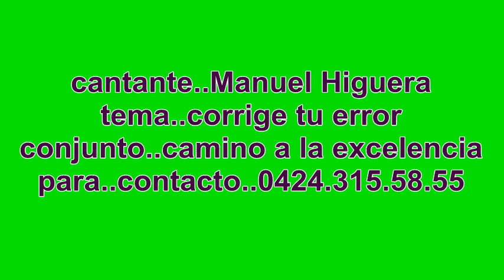manuel higuera..100xciento de cristo..tema,,corrige tu error